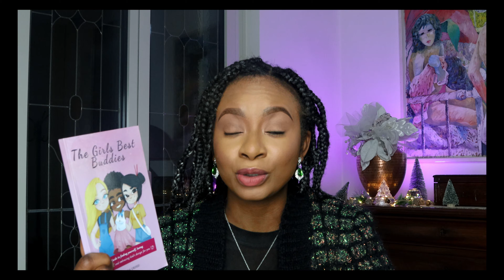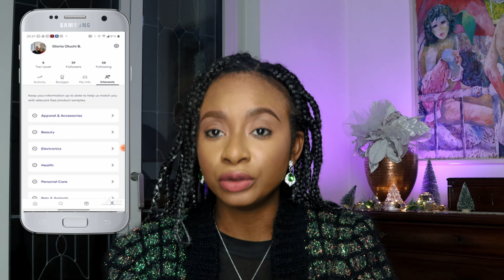Free Samples for Grab in Italy| Influenster Update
Happy new month. Vlogmas is not something I have looked forward to; however, I have chosen to be a part of it this year. Hopefully, I will make it to the end, God’s Grace.

Useful Links

My books
The Girls Best Buddies Guide to finding yourself, loving yourself, and embracing God's design for you.

Video Lighting Panel Lighting with LCD Display for Photography Camera

Camera: Canon EOS M50 Mark II